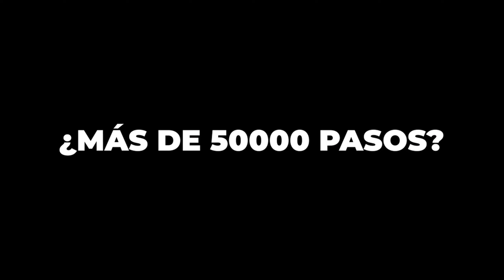Recorrí toda una ciudad andando.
Soy PALOMO y siempre voy al límite. Hoy quería intentar recorrer TODA mi CIUDAD andando, me lo quise poner mas dificil teniendo que COMER cada 2 HORAS y el reto acabaría con una DESGRACIA final que NUNCA me habría imaginado. Espero que os guste mis reyes!!!
Enlaces de productos BT30 (sin código)
Enlaces de productos BT50 :amzn.to/4cF3rW9
Mis redes:
PROZIS: 50% + 6regalos cod "palomo"
Conviértete en miembro de este canal para disfrutar de ventajas:
CAPITULOS:
00:00 INTRO
03:50 Empieza el RETO
07:23 1ª Ruleta
11:41 2ª Ruleta
17:01 3ª Ruleta
22:47 Sufro una LESION brutal
25:25 Estoy en SHOCK